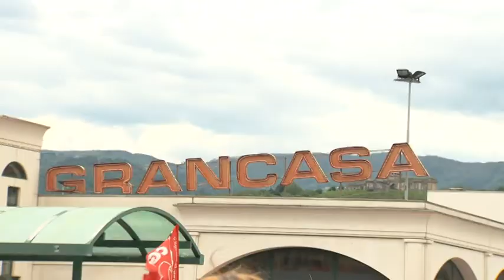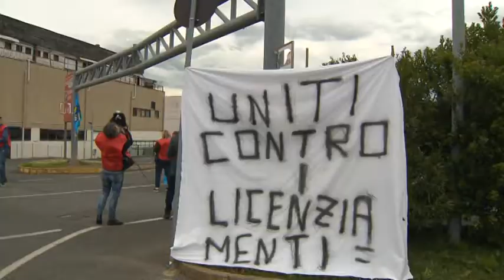Grancasa, arrivano le lettere di licenziamento 04-07-2019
Le prime lettere di licenziamento sono arrivate a Cairo Montenotte e adesso anche i lavoratori della Grancasa di Sarzana temono di ricevere lo stesso trattamento nei prossimi giorni. Le opposizioni in Regione hanno chiesto un tavolo permanente e la ricollocazione dei lavoratori, anche attraverso corsi di formazione. Ma l'assessore Berrino replica: il tavolo è competenza del Ministero